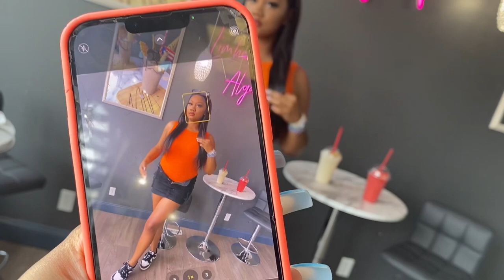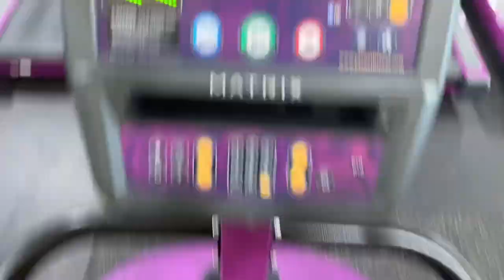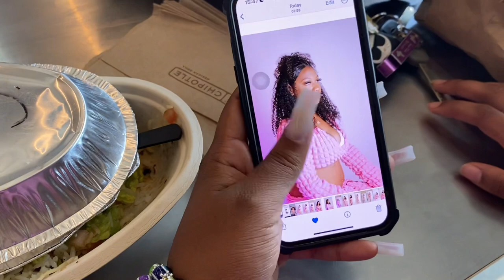DAYS IN MY LIFE 🪷 *summer edition pt 2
COME ALONG WITH ME FOR A FEW DAYS IN MY LIFE!
Make sure u stay and watch till the end ˚ʚ♡ɞ˚